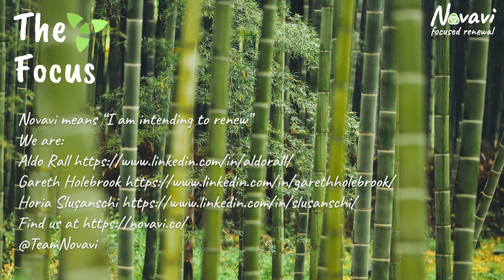The Focus Podcast #1: What is our intention with The Focus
In which Aldo and Horia explain:
* Why we're creating The Focus and why we named it this way;
* A bit about Adaptive Oversight and what to expect from this podcast
* Our fundamental values and principles, and some expectations about how we will interact with our guests and audience